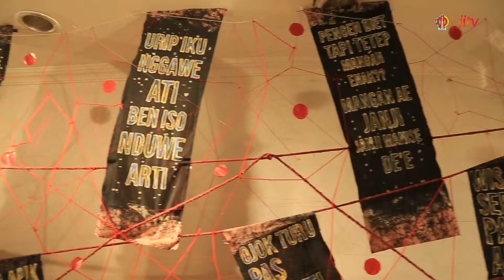Keliling Jogja | Pameran Kriya Garis Waktu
Kriya Seni
Jogja Galeri
Keliling Jogja adalah program yang menayangkan kegiatan Seni Budaya berkaitan dengan Jogja. Kegiatan Seni Budaya ini bisa berupa pameran karya seni, pertunjukan seni, dan juga tempat wisata atau kuliner yang ada di Jogja. Juga bisa berupa grafis acara atau informasi yang akan datang dan di selenggarakan di Jogja.